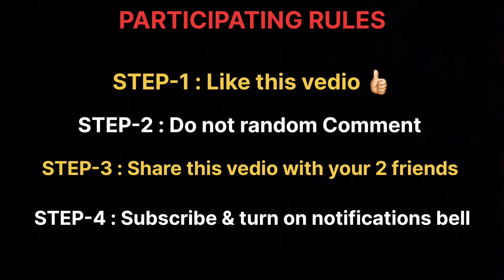FREE BUNNY SQUEAK GIVEAWAY🔥 | BRAWL STARS